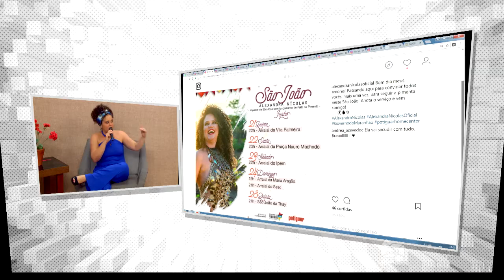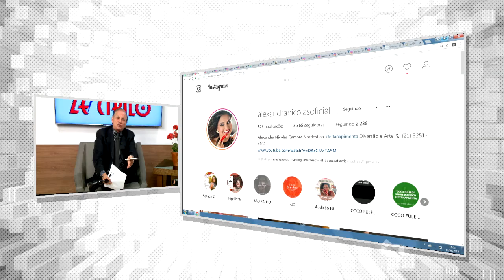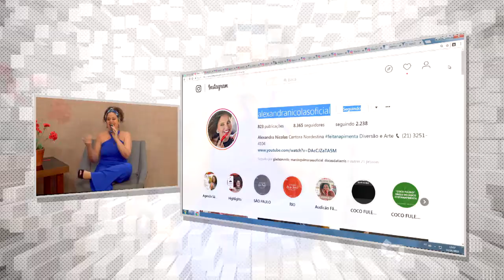APIMENTADA ALEXANDRA NÍCOLAS SHOWS FESTEJOS JUNINOS